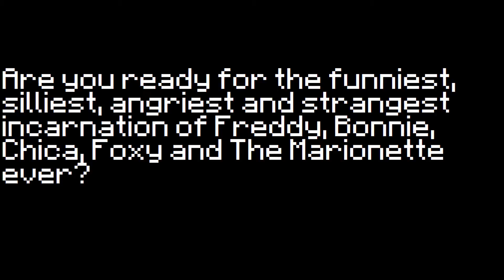DAFFP Season 1 Teaser Trailer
This is it! The first Daylight at Freddy Fazbear's Pizza is here! Here is the plot of the series: Freddy Fazbear's Pizza. Home of many incedents that caused the downfall of the resturant (eg. The Bite of 87', The Missing Children Incedent.) But in a perfected world these incedents did not occur, Instead the animatronics are human-like, as robots with artificial emotions you can find yourself in a lot of situations!